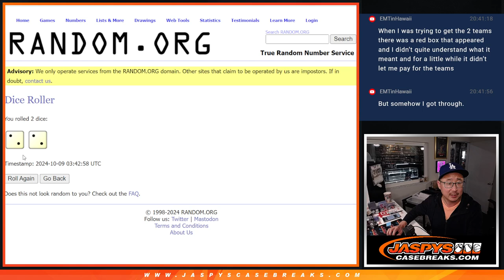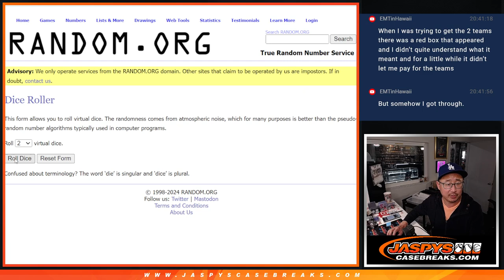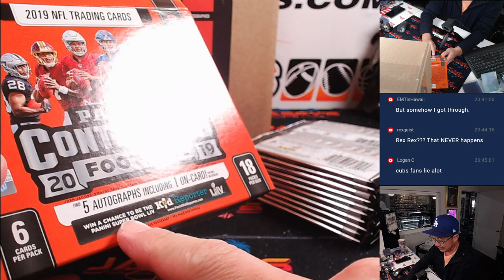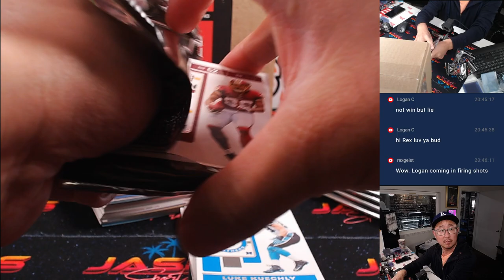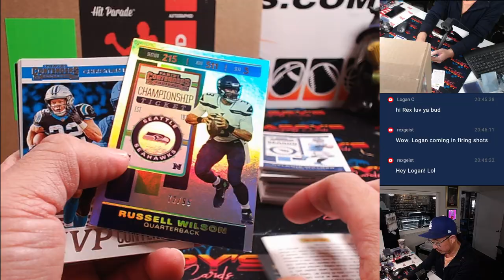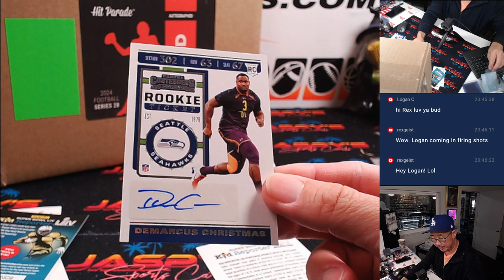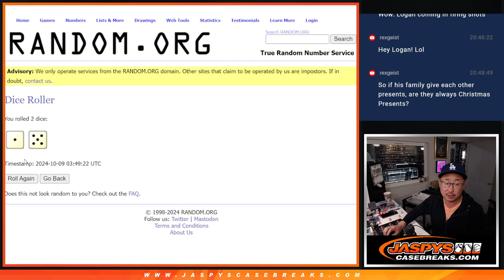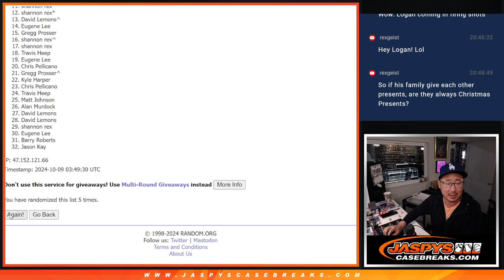Tu, 10/08/24 - 2019 Panini Contenders Football Hobby 1-Box Break #2 *RT*